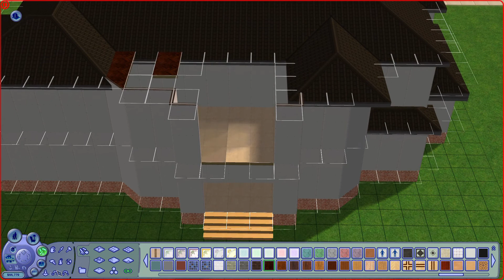Sims 2 Speed Build| Let's Build A House| Mansion & Garden Stuff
I made a mansion inspired by a photo I found on google.
Here is the link to this empty house if you want it